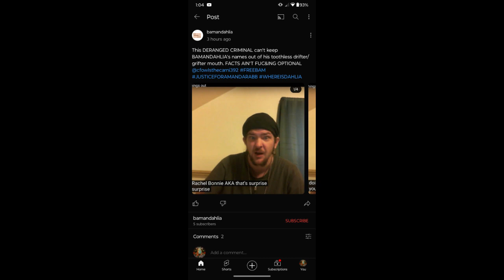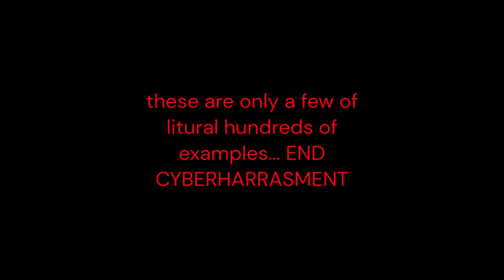stop cyber harassment!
@ThatSurpriseWitness @bjinvestigates your fans and mods (Nola Lola) have been threating, harassing, stalking, and slandering people for weeks on end..BJ has been ignoring this, so much for standing up for the "the people" this shit needs to stop